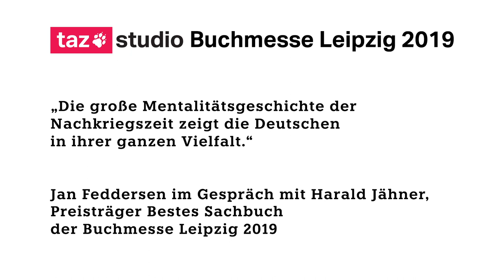taz Studio [Buchmesse Leipzig 2019] „Wolfszeit“ von Harald Jähner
Buchpreisträger (Sachbuch) der Leipziger Buchmesse 2019 Harald Jähner ( „Wolfszeit. Deutschland und die Deutschen 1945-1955“): Lesung und Gespräch im taz Studio: Die große Mentalitätsgeschichte der Nachkriegszeit zeigt die Deutschen in ihrer ganzen Vielfalt.

Mit: Harald Jähner (Autor und Journalist) Moderation: Jan Feddersen (taz Redakteur)